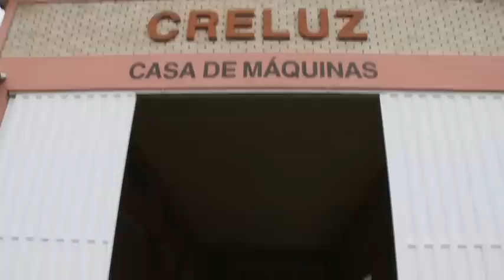CRELUZ, Brazil, hydro-power for the community - Ashden Award winner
CRELUZ won an Ashden Award for Sustainable Energy in 2010.

Reliable electricity is critical to the sustainability of rural communities. In Brazil energy co-operative CRELUZ has built six micro hydro plants which supply electricity to an area of 12,000km2, benefiting over 80,000 people. Reliable power means greater opportunity for income generation and less migration to cities. It also reduces deforestation as locals are no longer stripping the local forests for fuel. Indeed in its commitment to sustainability, CRELUZ has begun a complementary programme of reforestation.